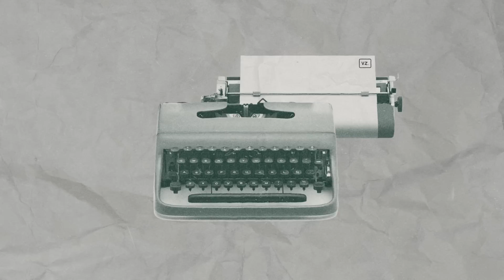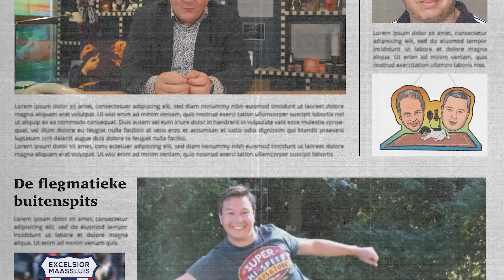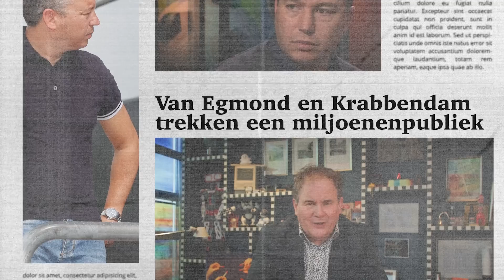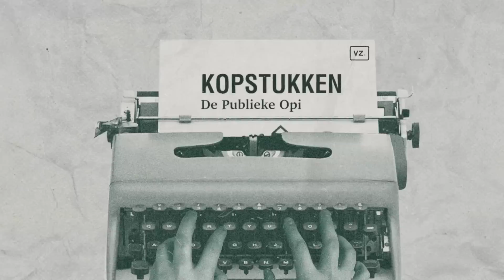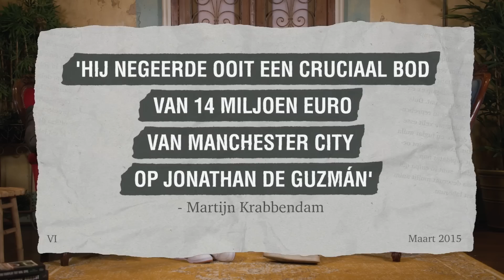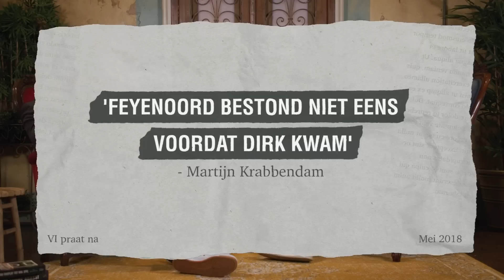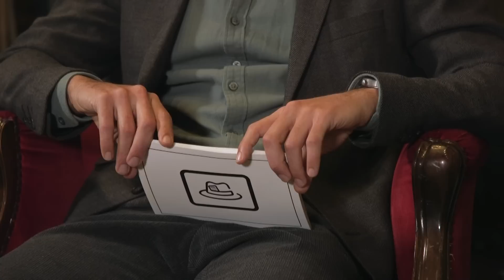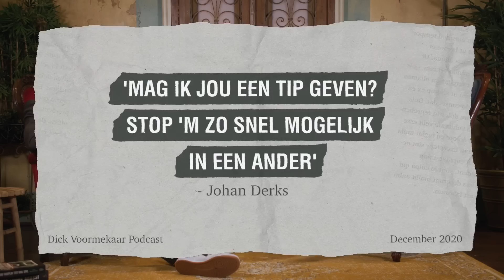'Johan Derksen heeft mij alles geleerd over het voetbalwereldje'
Feyenoord- en Oranje-watcher Martijn Krabbendam is te gast bij Kopstukken in NOLA Utrecht. Hij vertelt over 25 jaar voetbaljournalistiek bij Voetbal International en deelt onder meer anekdotes over Johan Derksen, Robin van Persie, Dirk Kuijt en Graziano Pellè uit zijn rijke loopbaan.

00:00 Hoe Krabbendam terechtkwam in de voetbaljournalistiek
04:55 Martijn Krabbendam in het archief van Beeld & Geluid
09:59 Binnenkomen bij het Voetbal International van Johan Derksen
16:03 Beginnen als clubwatcher van Feyenoord
20:14 Zou hij als clubwatcher Ajax willen volgen?
21:17 De boycot en het conflict bij Feyenoord
29:08 Zijn vriendschap en ruzie met Graziano Pellè
30:50 Afmakertjes: angsten, blunders, prestaties en clubliefde
37:59 Het succes van de Dick Voormekaar Podcast en de Publieke Opinie
42:58 Het soms goede maar vaak slechte transferbeleid van Feyenoord
48:35 De zelfoverschatting van ‘enorme lul’ Dirk Kuijt
52:06 Vaderlijk advies van Johan Derksen bij liefdesverdriet
55:35 Bijna-bondscoach Henk ten Cate en de huichelende Hans van Breukelen